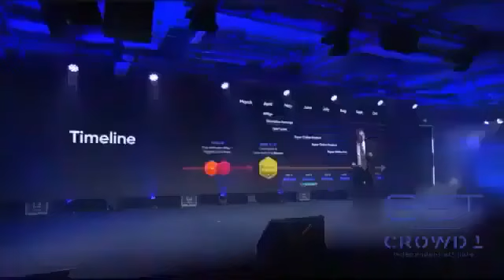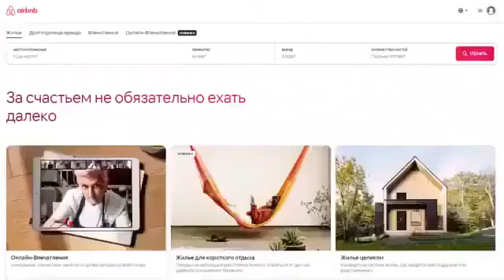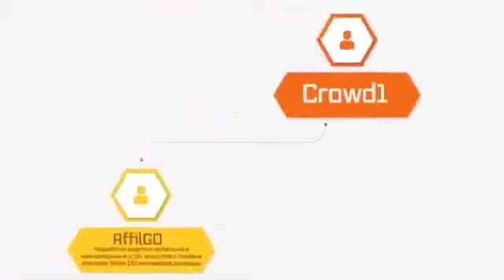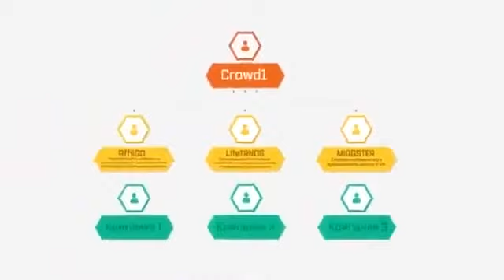CROWD1 Коротко о главном!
Мои контакты. Скайп:live:.cid.66058f381bde8828
Телеграмм: @Tanyayarovoe